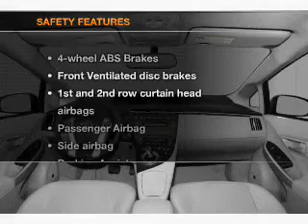2011 Toyota Prius - Bountiful UT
Year: 2011
Make: Toyota
Model: Prius
Trim: Four
Engine: 1.8 liter inline 4 cylinder 16 valve
Transmission: Automatic CVT
Color: Gray
Mileage: 0
Address:
2380 South Hwy 89